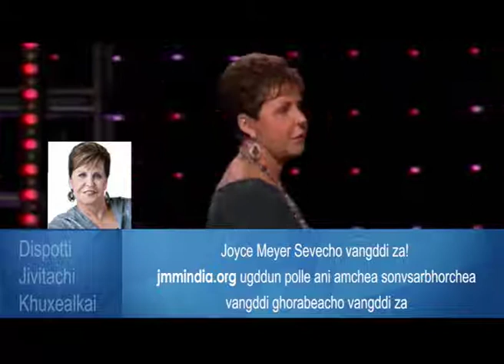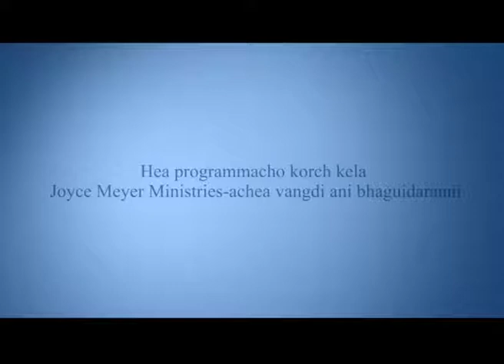Bogsonneachi Porikxa - The Forgiveness Test Part 2 - Joyce Meyer